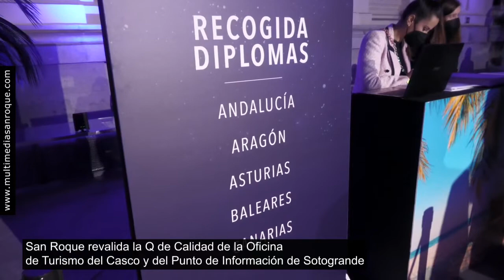NOTICIA REVALIDACIÓN Q CALIDAD TURÍSTICA 21 ENERO 2022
El Ayuntamiento de San Roque ha revalidado la Q de Calidad en sus instalaciones de la Oficina Municipal de Turismo, ubicada en el Casco Histórico, y del Punto de Información Turística, situado en Puerto de Sotogrande. Con motivo de su estancia en Madrid debido a la celebración de Fitur 2022, la concejal de Turismo, Ana Ruiz, ha asistido al acto en el que se han concedido las nuevas Q de Calidad, donde también se refrendó que San Roque mantenía las dos otorgadas hace años.